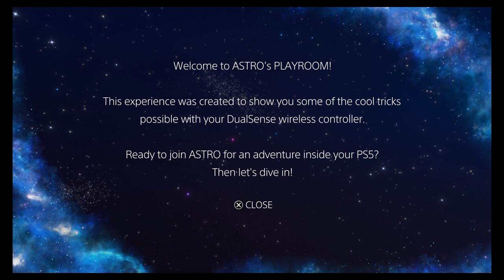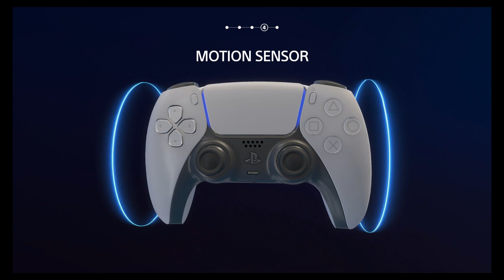Rolling to Victory (Astro's Playroom part 1)